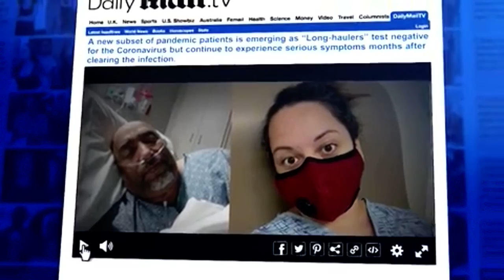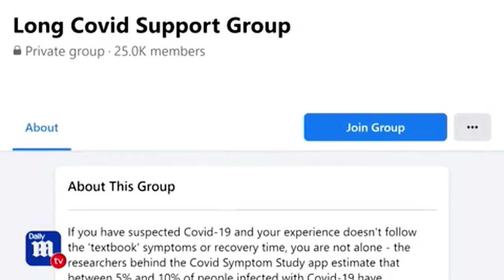Covid 'Long Haulers' -- Dr. Gandhi's Input for People Experiencing Covid 2x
Dr Bindiya Gandhi spoke about people contracting Covid more than once & the symptoms they should look out for.

Video Credit: Daily Mail TV